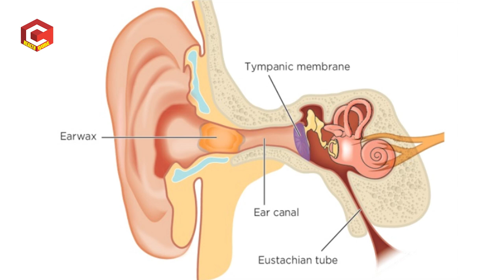రోజు చెవిలో నుండి గులిమి వస్తుందా..? | గులిమి ఇలా వస్తే ప్రమాదకరమా | Dr. Anjaneyulu | Health Qube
M.S., E.N.T.,(AIMS, NEW DELHI), Chief E.N.T. Surgeon
Asian E.N.T Care Centre & Audiology & Speech Unit
Panjagutta Main Road-HYD. Ph: 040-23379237, M: 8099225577